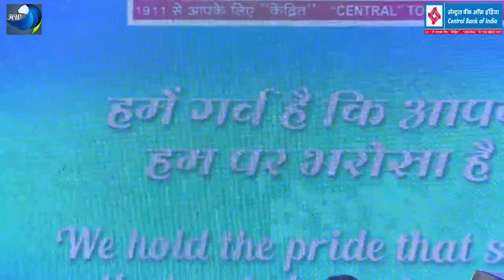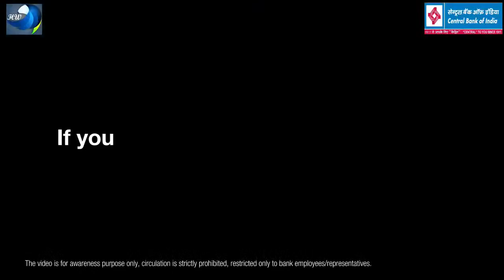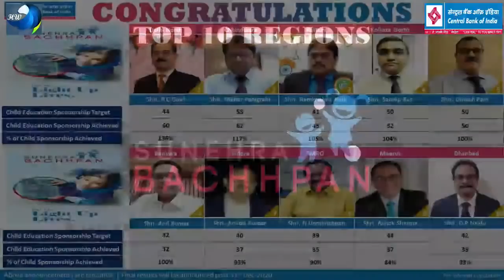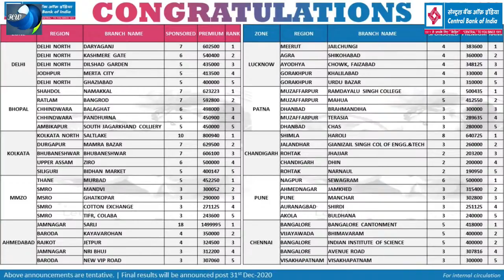Central Bank Of India celebrating 110th foundation day !!!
Enjoy the musical evening SAU SALAAM BOLLYWOOD.